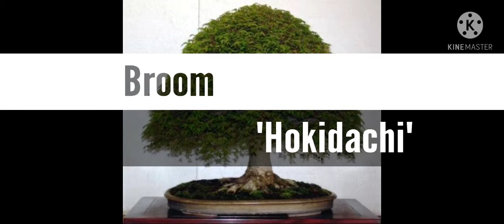Bentuk Bonsai "Mengenal Ragam Bentuk Bonsai"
ini adalah vidio Bentuk Bonsai "Mengenal Ragam Bentuk Bonsai", cocok untuk pemula yang ingin mengenal Bentuk Bonsai "Mengenal Ragam Bentuk Bonsai", selamat menonton vidio Bentuk Bonsai "Mengenal Ragam Bentuk Bonsai" 🙏